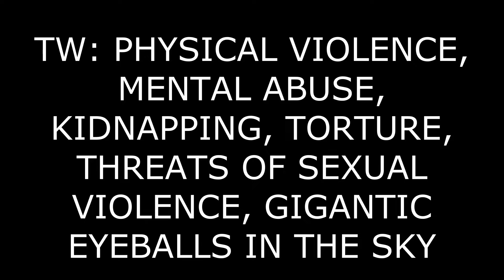Dead Wishes pt. 8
OOOOO I'M GONNA PUNCH THIS MAN BABY IN THE FAAAAAACE